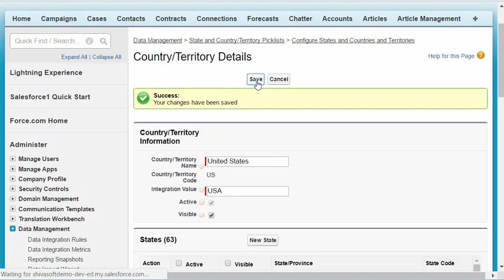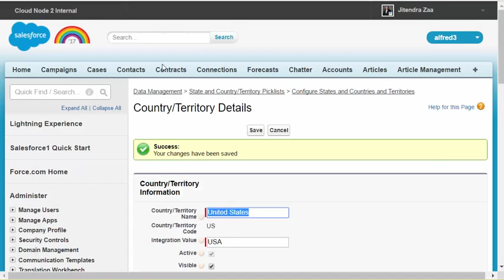Before and After Using Integration value in State and Country Picklist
How to use Integration Value in State & Country picklist in Salesforce